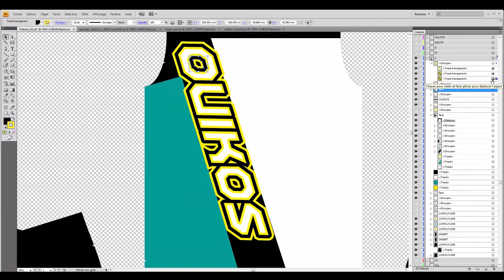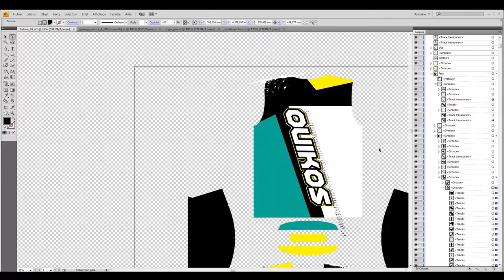Ouikos : Leader français de l'équipement e-Sport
Ouikos, le leader français de l'équipement e-Sport était présent à la Paris Games Week 2017, l'occasion pour le collectif Red House de poser quelques questions à Antoine Allenet, gérant de la société française.